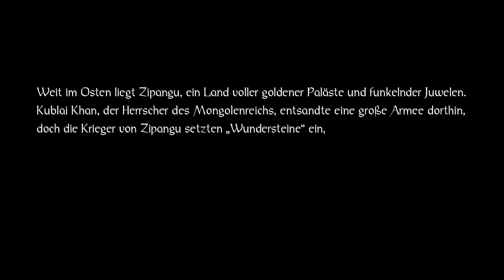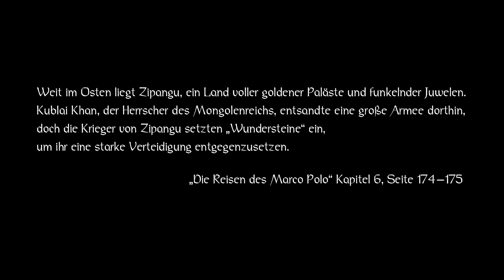Gefangen! Aber warum? • Nioh Deutsch